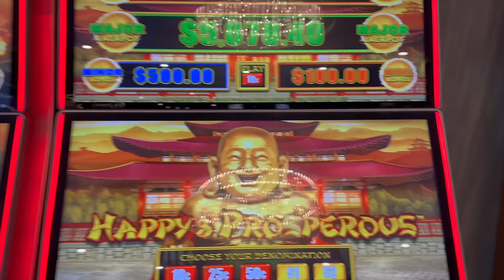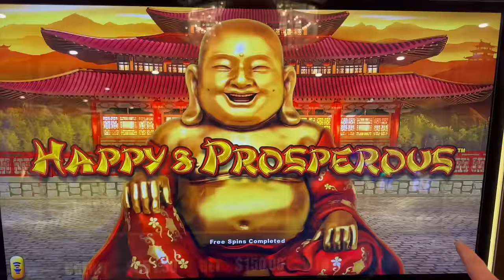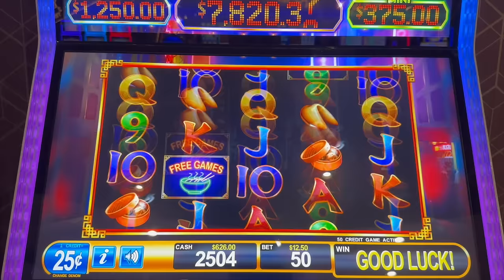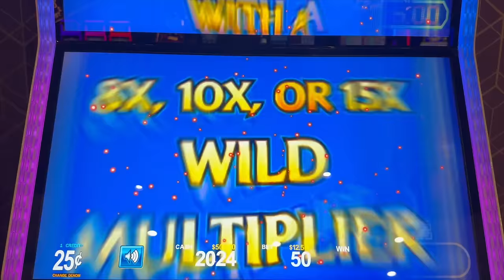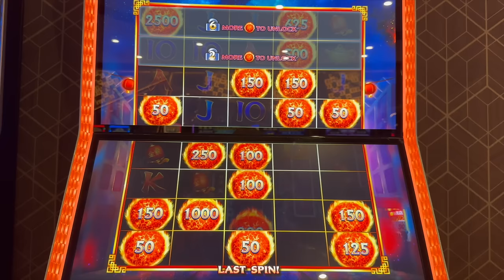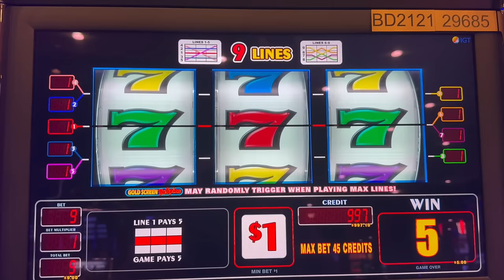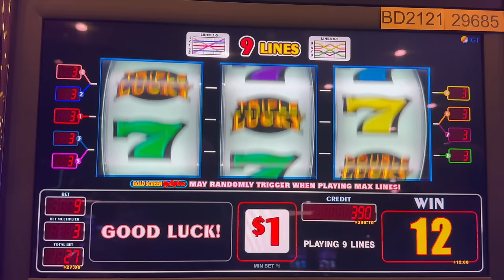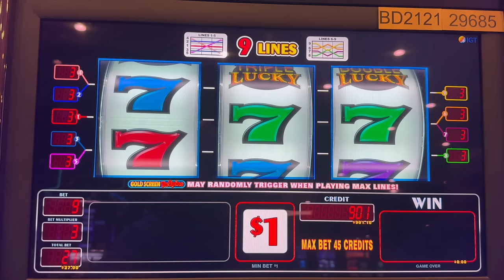Wait Until You See These Gold Screens!!!